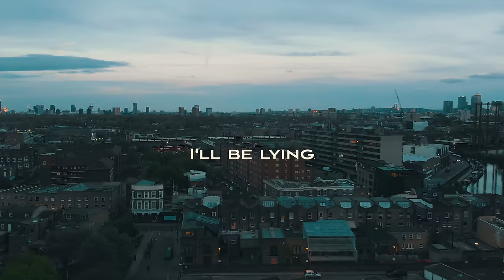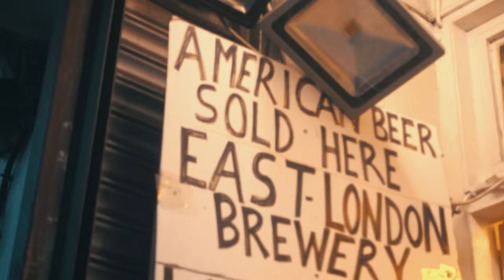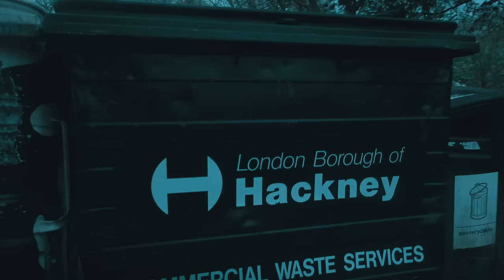(ZT) Balistik - I'll Be Lying (Music Video)